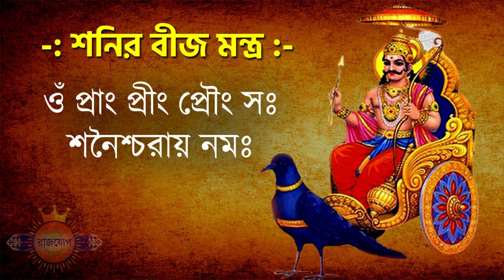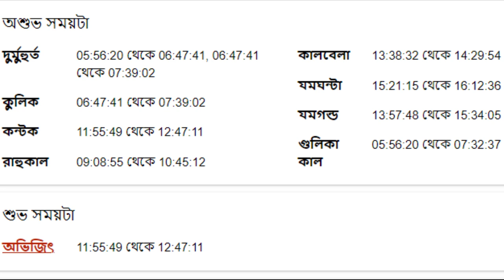সিংহ রাশি ১৫ই এপ্রিল ২০২৩ - আজকের রাশিফল - Singh Rashi 15th April 2023 Ajker Rashifal - Leo - Singha